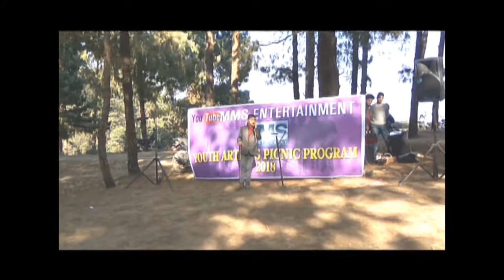Timle Bato Fereu || Ayush KC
Timle Bato Fereu by Ayush KC Live

Original Song
Vocal: Melina Rai
Lyrics:Darpan Rai